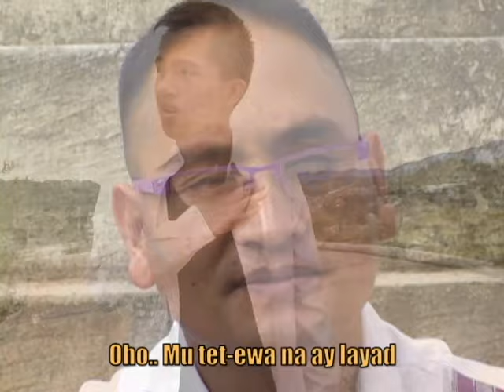Layad By: Jeffrey Ettie (Pan-Abatan Records TV) Igorot Christian Love Song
Produced By: Marcons Dayaoen
From The album Layad En Dios 2